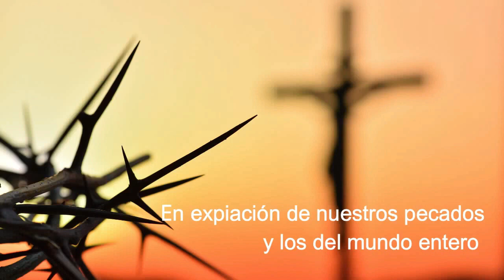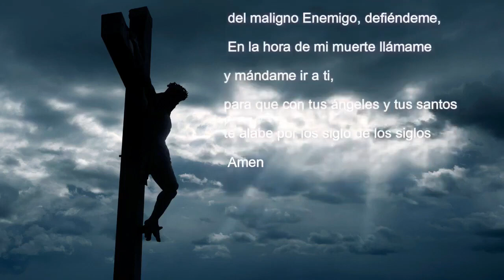𝖬𝗂𝗌𝖾𝗋𝗂𝖼𝗈𝗋𝖽𝗂𝖺 𝗒 𝖮. 𝖽𝖾 𝖲𝗍𝖺. 𝖡𝗋𝗂𝗀𝗂𝖽𝖺 𝖽𝖾𝗌𝖽𝖾 𝖤𝗌𝗉𝖺ña 𝗉𝖺𝗋𝖺 𝖾𝗅 𝗆𝗎𝗇𝖽𝗈🌍 𝖾𝗇𝗍𝖾𝗋𝗈 (19/08/2024)